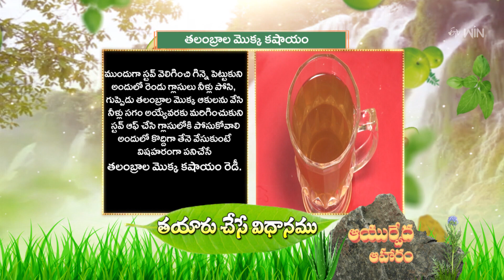Thalambrala Mokka Kashayam | Quick Recipes | ETV Abhiruchi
తలంబ్రాల మొక్క కషాయం - శరీరంలోని విషాన్ని తీసేసే దివ్యమైన ఆయుర్వేద పానీయం

Thalambrala Mokka Kashayam acts as an antiseptic for domestic animal bites made of West Indian lantana plant leaves and honey.